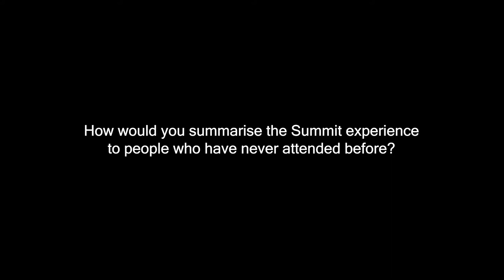Attendees at the Medical Device and A&D Manufacturing summarize the Summit experience